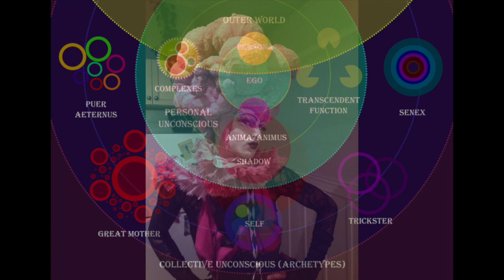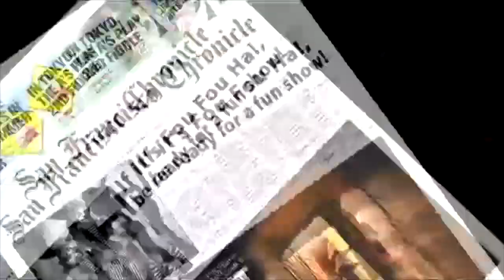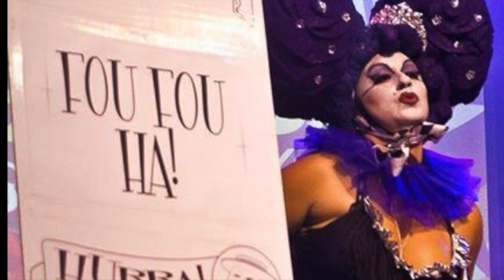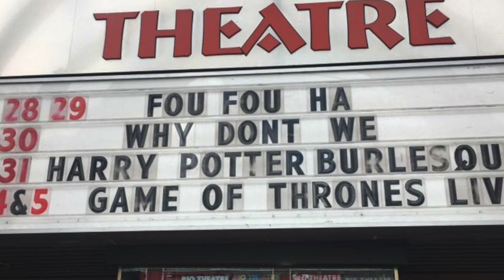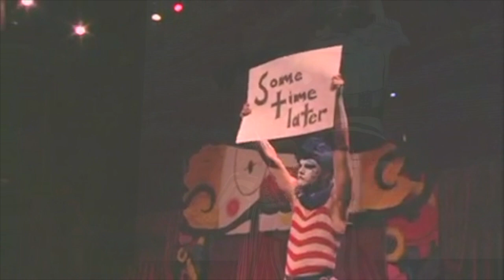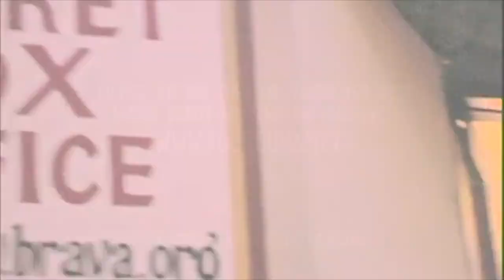May Day! The clowns are loose! Interview with Maya Lane of Fou Fou Ha!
Pleased to present Maya Lane, artistic director of Bay Area dance/circus group Fou Fou Ha!

We discuss the age-old vaudevillian tradition of performance being a catalyst for joy, embracing the shadow self, the development of community, and the struggles of maintaining a livelihood for the creative forces that bring these experiences to the world!

Go see their latest production, Menagerie of Fools, which supports the SF's Circus Center:

Friday, June 8 at 9 PM - 10:30 PM

Circus Center
755 Frederick St, San Francisco, California 94117

*Footage courtesy of Fou Fou Ha! Please visit their site for full credits to various videographers and photographers who contributed to this material!

*Please excuse the static, we are busy, remote-style people.